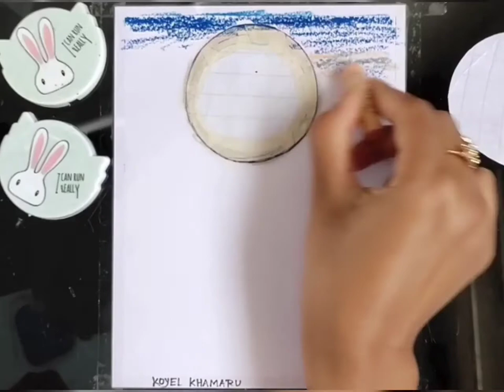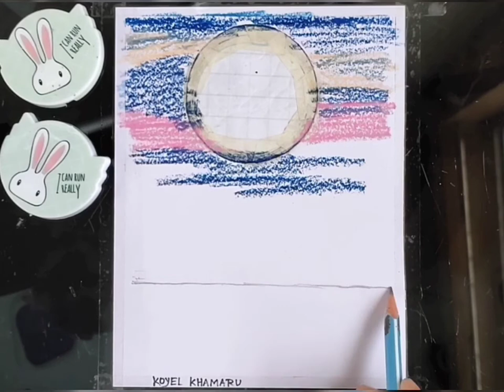Beautiful riverside Moonlight Scenery drawing with oil pastel for beginners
Art by Koyel Khamaru ,